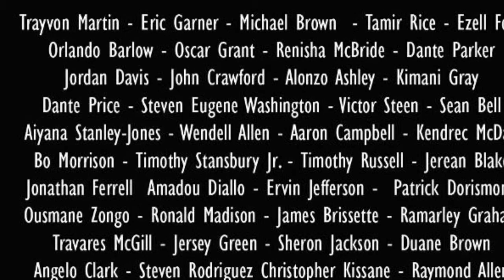trim 57310B9B ACAB 4CC6 9199 2A777D789344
A  song dedicated to families of those who suffered tragedy ...
" How Could This Be "  By Ronell Fuller / The Elder Composer